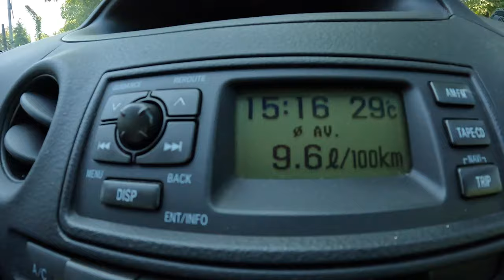Toyota Yaris |0-100| POV Test Drive #1760 Joe Black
Toyota Yaris